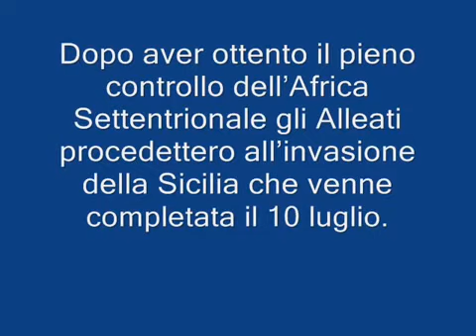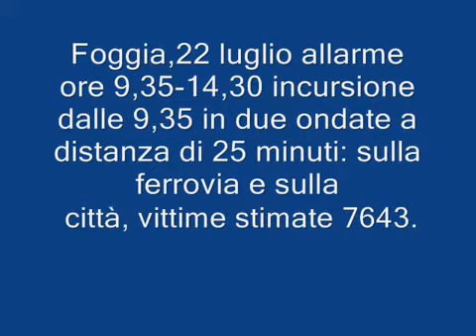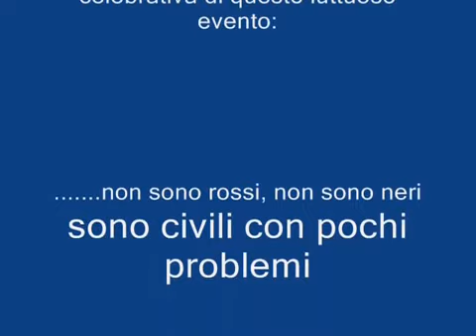Foggia ed i bombardamenti 22 luglio 1943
Foggia, 22 luglio 1943 - Vittime stimate: 7643